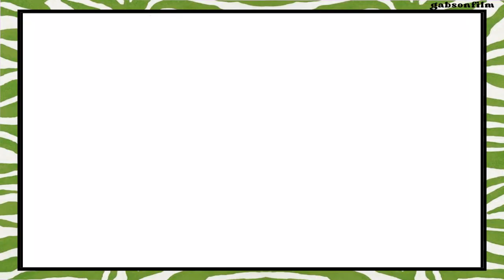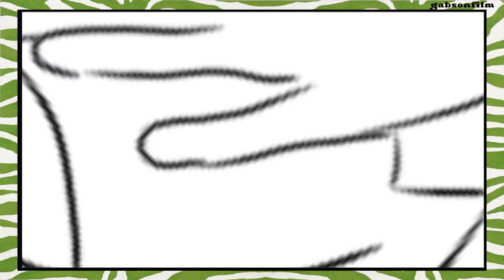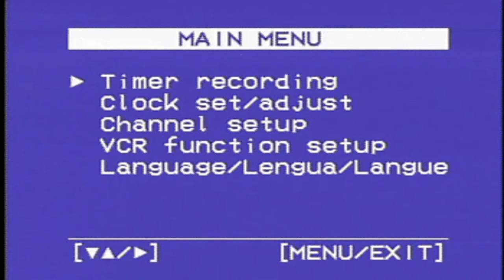Drawing Olivia O'Brien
Hello there!!!
Hope you are having a nice day!! i rly  enjoyed drawing queen Liv🌞
🌻Lmk if you prefer  that I explain the process while I draw? or do they prefer it without audio? or do you like them both?

@fijiblue - Waves via @hellothematic